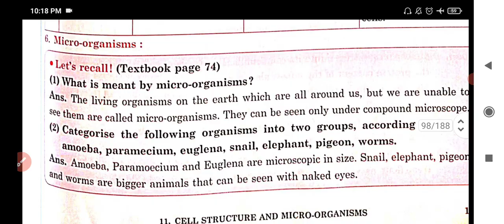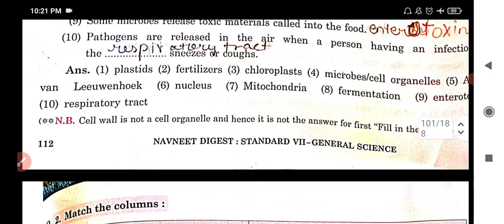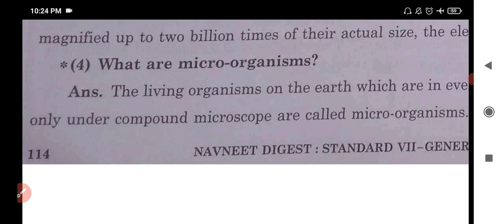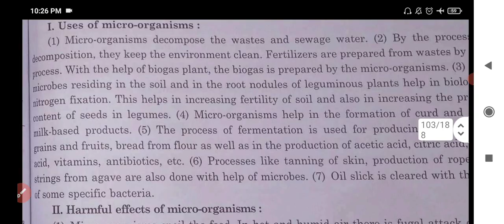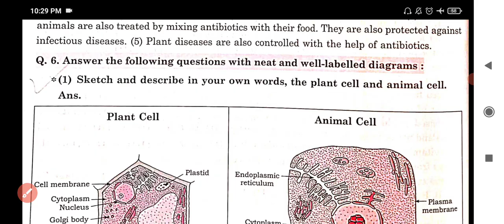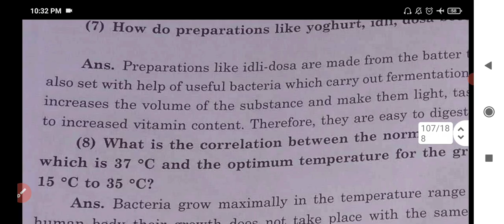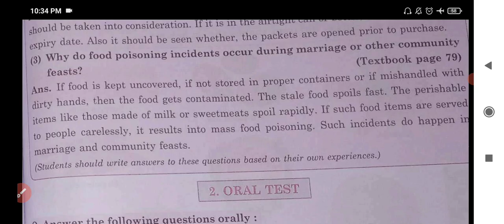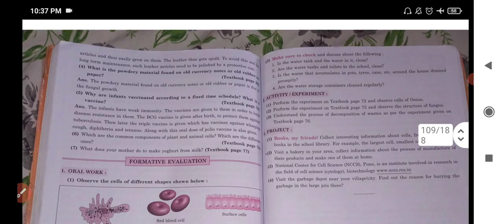Std.7 | Science | Lesson 11 | Cell Structure and Micro - Organism | Digest's Answers | MH Board